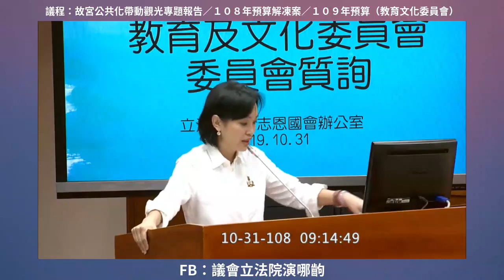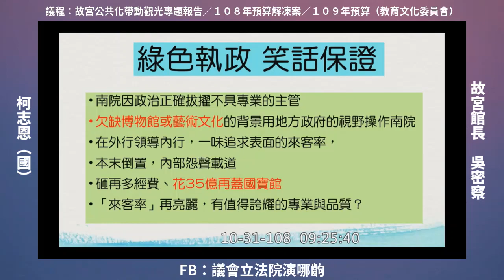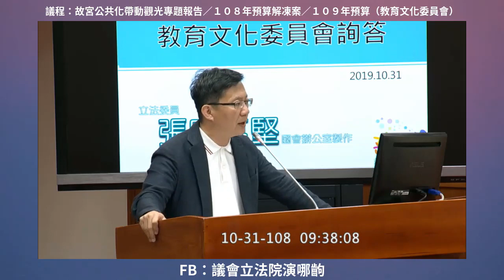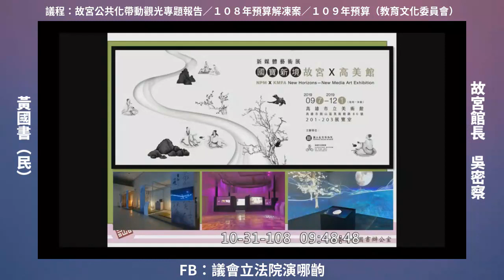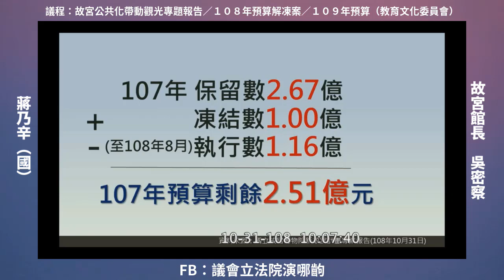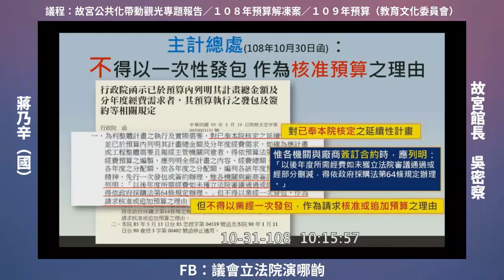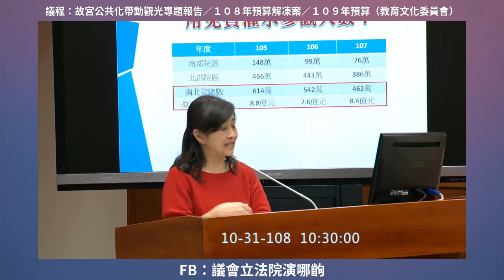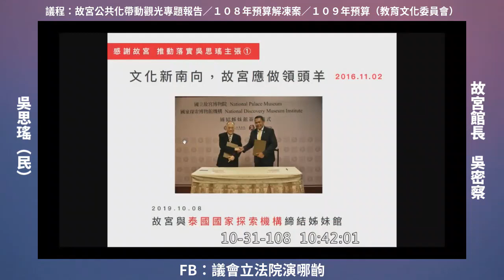故宮公共化帶動觀光專題報告 柯志恩 蘇巧慧 張廖萬堅 黃國書 李麗芬 蔣乃辛 許智傑 林奕華 吳思瑤 2019 10 31 教育文化委員會【立法院演哪齣？】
故宮館長 吳密察

經歷：
國史館館長
台史博館長
台大歷史系教授
（專長日治時期台灣史）

柯志恩（國）

蘇巧慧（民）

張廖萬堅（民）

黃國書（民）

李麗芬（民）

蔣乃辛（國）

許智傑（民）

林奕華（國）

吳思瑤（民）